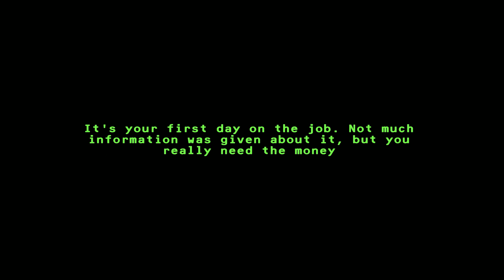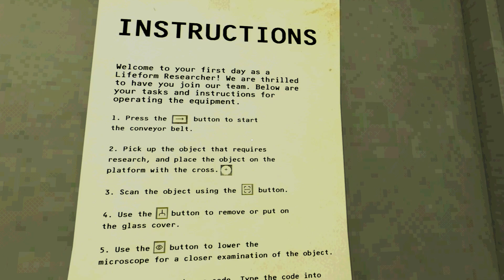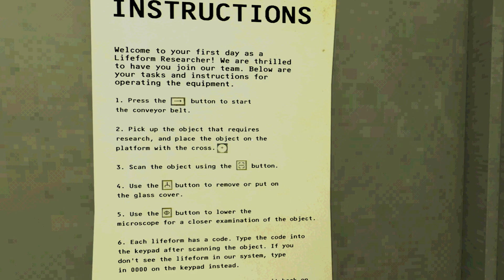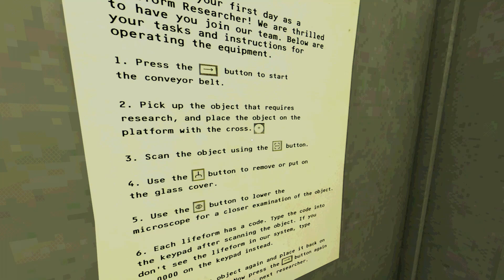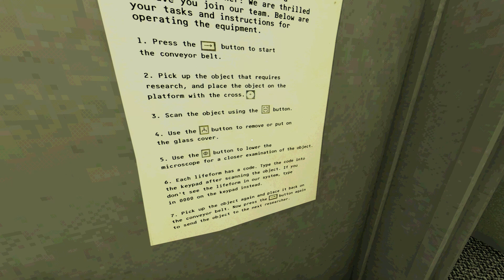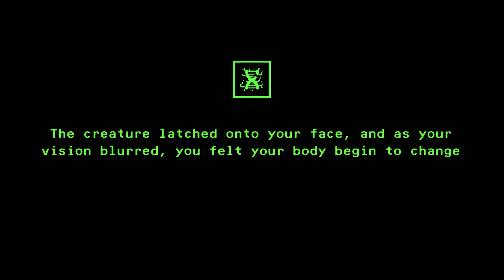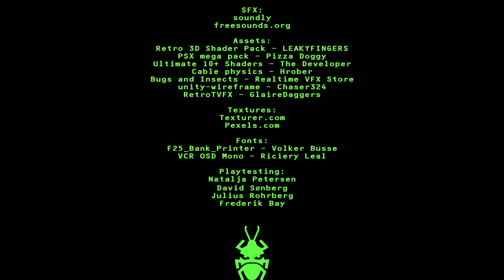Analyze Samples And Survive In This PSX Horror Game. - Microbial Sector (Ending 1)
Microbial Sector is a first-person horror game developed by MadBug where you accept a job to analyze microscopic samples and identify which organism is infecting the object. However, what seems like a simple task can reveal unknown risks.